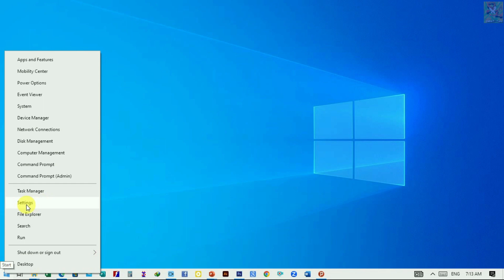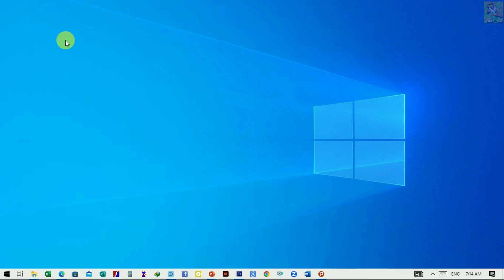Fix Microphone Not Working on Windows | Fix Microphone Not Working On Windows 11/10/8/7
Fix Microphone Not Working on Windows, How to Fix Mic Not Working On PC, Fix Microphone Not Working on Windows 11/10/8/7.